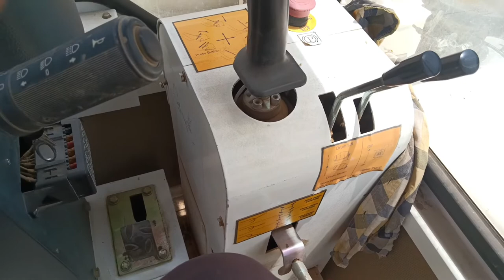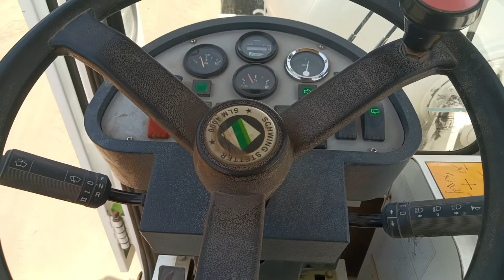🔥 Schwing Stetter India नया हेल्पर कंफ्यूज कौन सा पेडल क्या काम करता है 2022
If you have a new Schwing Stetter SLM self loading concrete mixer and are confused about which pedal performs which function, here is a general guide to help you understand:

Accelerator Pedal: The accelerator pedal is located on the right side of the driver's seat and is used to increase the speed of the machine. Pressing down on the pedal will increase the engine RPMs and move the machine forward.

Brake Pedal: The brake pedal is located on the left side of the driver's seat and is used to slow down or stop the machine. Pressing down on the pedal will apply the brakes and slow down or stop the machine.

Clutch Pedal: The clutch pedal is located to the left of the brake pedal and is used to disengage the engine from the transmission. When the clutch pedal is pressed down, the engine is disengaged from the transmission, allowing the machine to shift gears.

Hydraulic Control Pedals: The hydraulic control pedals are located to the right of the accelerator pedal and are used to control the movement of the concrete mixing drum. The left pedal is used to raise the drum, while the right pedal is used to lower it. The movement of the pedals controls the angle of the drum.

It is important to become familiar with the location and function of the pedals before operating the machine to avoid confusion and ensure safe operation. Always follow the manufacturer's instructions and safety guidelines when operating the Schwing Stetter SLM self loading concrete mixer.

Welcome my channel Ajax Flori 2022 KD
YouTube creator India

Is channel photo and vehicle ki video milegi

self loading concrete mixer
how to operate safe loading concrete mixer
Flori machine kaise chalayen
naya Flori machine
new Flori machine 2022
Self loading concrete truck mixer
how to operating concrete machine
concrete machine kaise chalayen

Thank you mere video dekhne ke liye